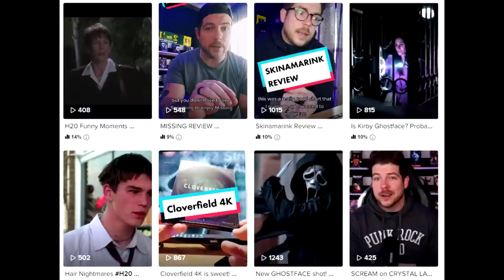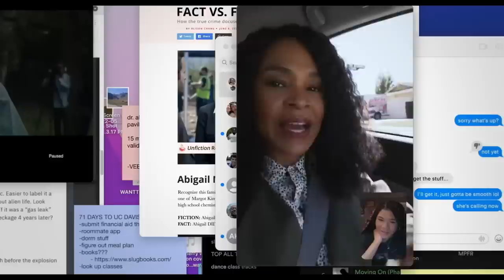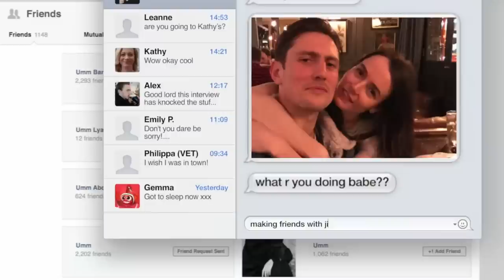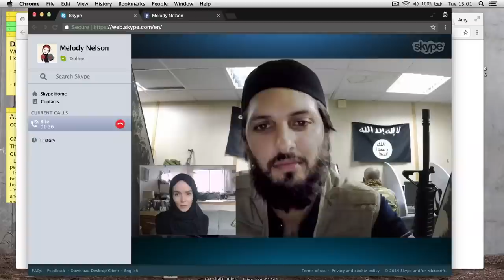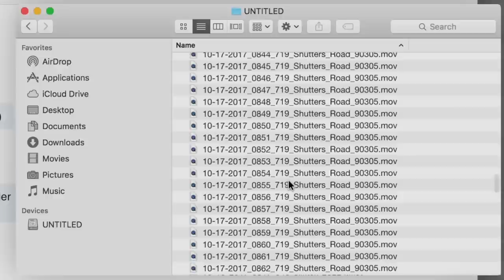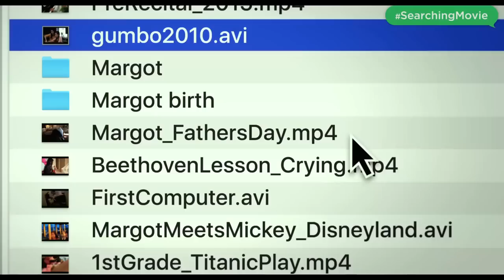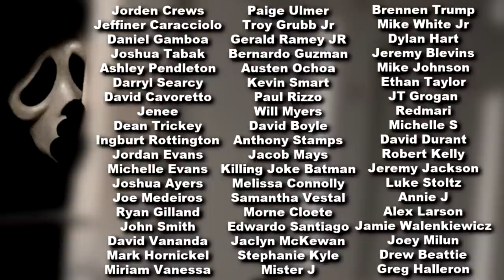Top 10 Desktop Horror / Thriller Movies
Top 10 Desktop Horror / Thriller Movies! If you are looking for more movies like Searching, Missing or Unfriended we have you covered! Here are 10 (mostly decent) desktop horror thriller movies for you to enjoy. This list is not comprised of just cyber horror films but rather films that take place entirely on desktop. From Unfriended Dark Web to rarer finds like The Den or The Collingswood story here are 10 good desktop horror movies and desktop thriller movies taking place entirely online or on a desktop also known as internet horror movies or computer screen horror movies. Not only do we list the top ten desktop horror thrillers but we also give a review for each film.